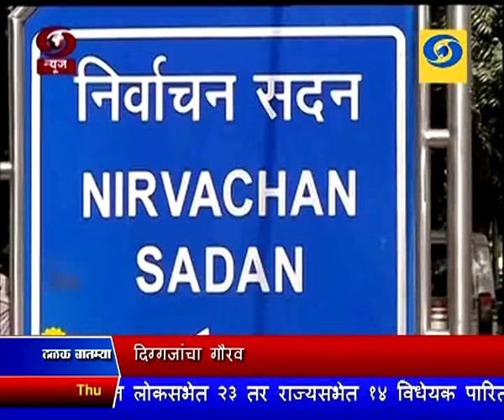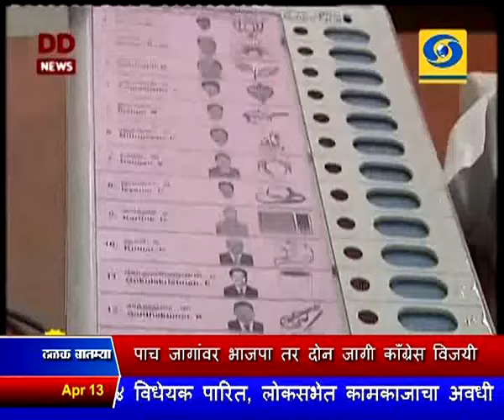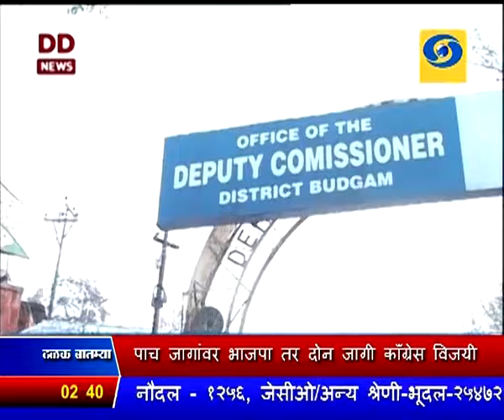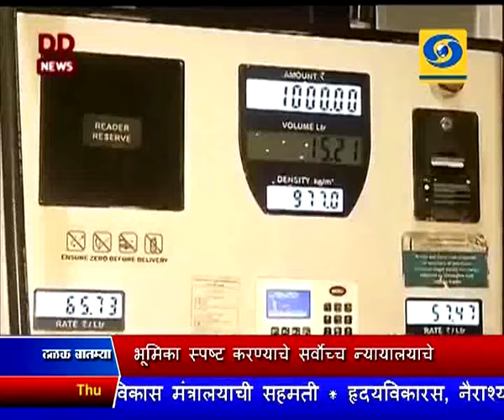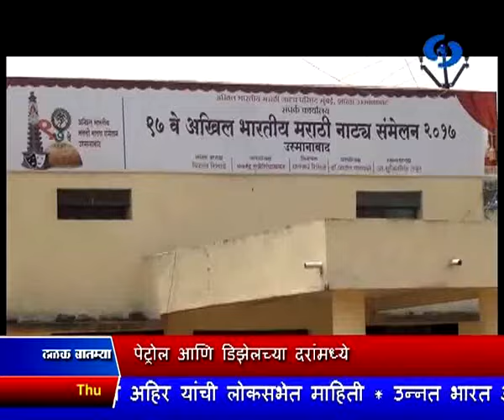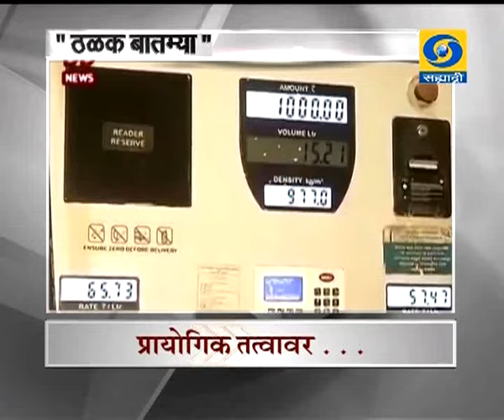दुपारी अडीचच्या बातम्या, दूरदर्शन सह्याद्री वाहिनी (१३ एप्रिल २०१७)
ठळक बातम्या. वस्तू आणि सेवाकर विषयक चार विधेयकांना राष्ट्रपतींची मंजूरी

इलेक्ट्रॉनिक मतदान यंत्रांसंदर्भात भूमिका स्पष्ट करण्याचे सर्वोच्च न्यायालयाचे केंद्र सरकार आणि केंद्रीय निवडणूक आयोगाला निर्देश

राष्ट्रीय प्रणव मुखर्जी यांच्या हस्ते पद्म पुरस्कारांचं वितरण, आप्पासाहेब धर्माधिकारी साक्षी मलिक आणि दीपा कर्माकरसह दिग्गजांचा गौरव

सात राज्यातल्या विधानसभा पोटनिवडणुकीत पाच जागांवर भाजपा तर दोन जागी काँग्रेस विजयी

अमृत आणि नगरोत्थान अभियानाच्या माध्यमातून राबवण्यात येणाऱ्या २८ प्रकल्पांचं मुख्यमंत्र्यांच्या हस्ते आज ई - भूमिपूजन

देशातील पाच शहरांमध्ये येत्या एक मे पासून पेट्रोल आणि डिझेलच्या दरांमध्ये आंतरराष्ट्रीय दरांनुसार दररोज बदल होणार

रासायनिक हल्ला प्रकरणी सिरियाच्या चौकशीच्या ठरावाच्या मसुद्याला संयुक्त राष्ट्रांमध्ये रशियाची आडकाठी - राष्ट्रपती असदचं समर्थन करत वापरला नकाराधिकार